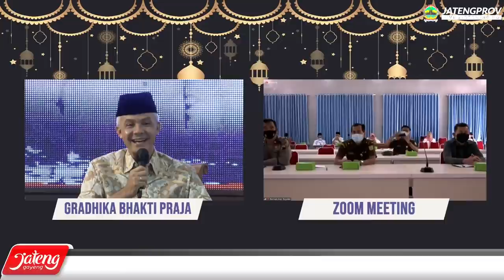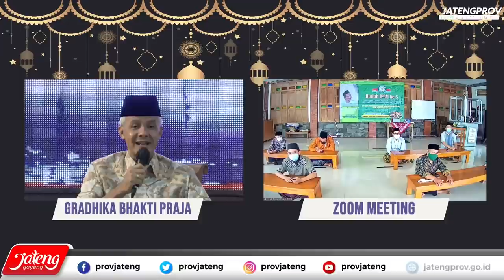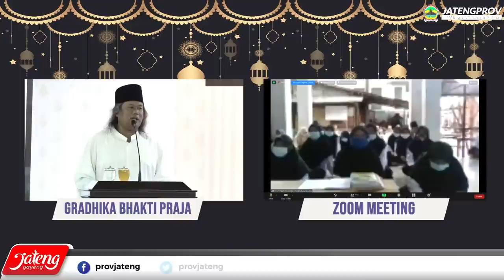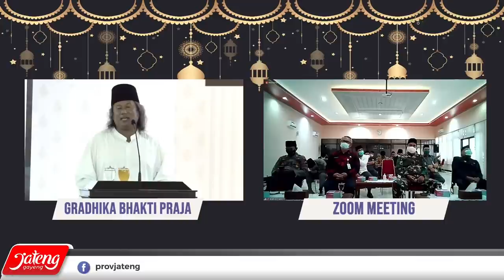GUS MUWAFIQ BICARA SOAL VAKSINASI DAN PERADABAN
Saya selalu kagum dengan Gus Muwafiq. Beliau sangat cerdas sekaligus jenaka. Buah-buah pemikirannya tak hanya membuka wawasan kita akan agama tapi juga dunia.

Dalam peringatan Isra Miraj Nabi Muhammad yang diselenggarakan Pemprov Jateng kemarin, Gus Muwafiq bercerita betapa Al Aqsa telah melahirkan orang-orang yang membentuk peradaban yang kita nikmati sekarang ini.

Lalu apa hubungannya dengan vaksinasi? Apakah vaksin berasal juga dari peradaban Al Aqsa?

Kamu simak videonya ya..